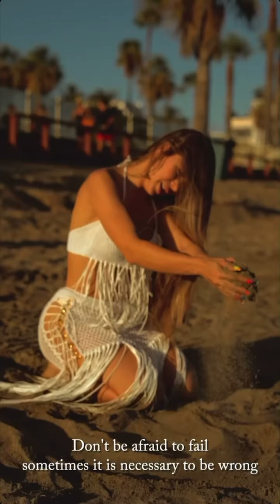Atrévete de ser quien quieres ser! Michelle Martí